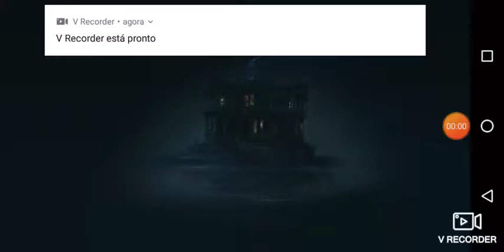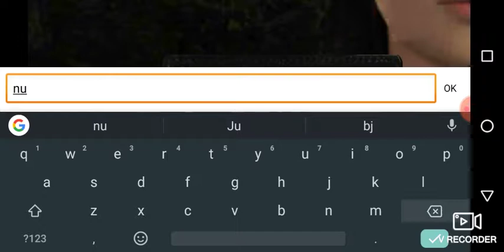MYSTERY VALLEY QUE JOGO DE TERROR E ESSE ???